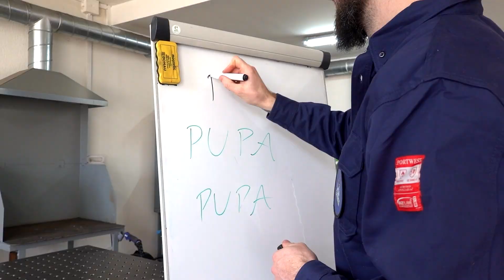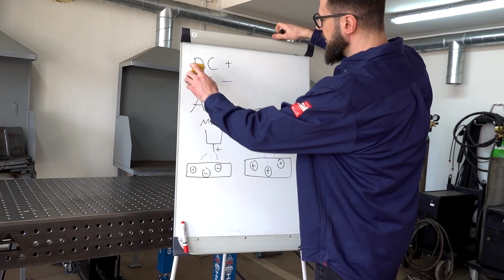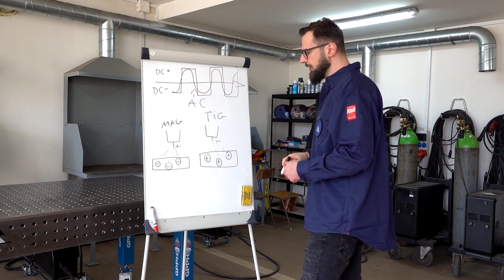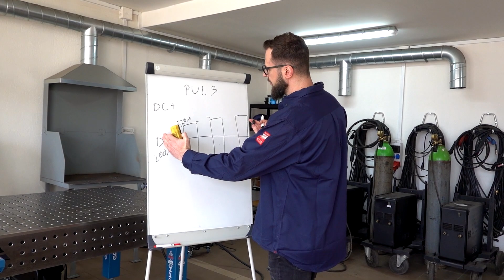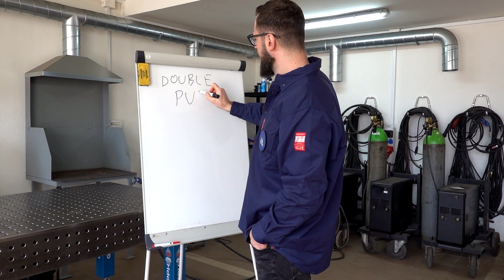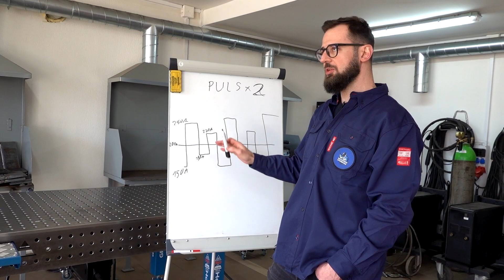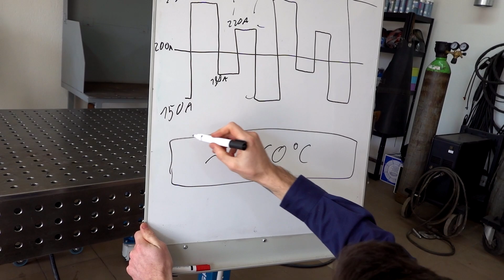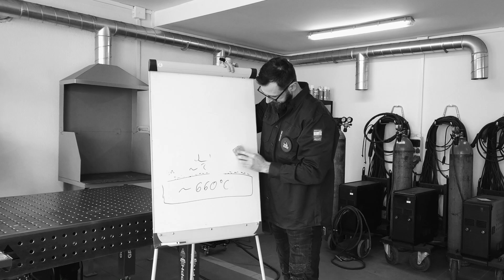Odcinek 75 - TIG OD PODSTAW - DC+ DC- AC Puls 2XPuls - WYJAŚNIAMY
Witajcie Maniacy Spawania w kolejnym odcinku !!! Tym razem "tłumaczymy" albo coś w tym stylu ;)

Prosiliście o wyjaśnienie zagadnienia prądu DC+, DC-, AC, PULS oraz 2xPULS...proszę bardzo, chęci były, ale wykonanie wyszło w naszym stylu za co serdecznie przepraszamy ;P

MIŁEGO OGLĄDANIA!!!